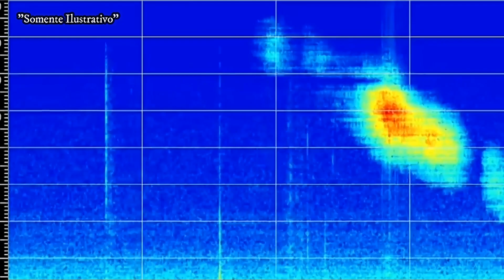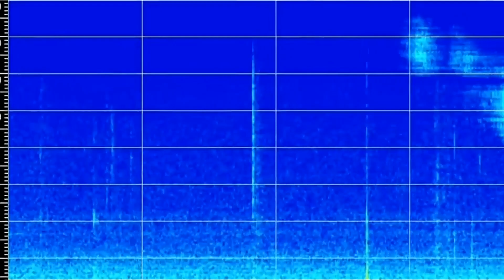Próxima Centauri B Envia Sinal de Rádio Para a Terra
Cientistas investigam uma estranha emissão de ondas de rádio que pode ter chegado à Terra a partir de um planeta de fora do Sistema Solar e avaliam se ela poderia ser considerada um indício de vida extraterrestre. Proxima Centauri o sistema solar mais próximo de nós enviou esse sinal.
Alpha Centauri é o sistema planetário mais próximo do sistema solar e se destaca em nosso céu noturno, fiando a apenas 4.2 anos luz de distancia.

Fontes:

Google